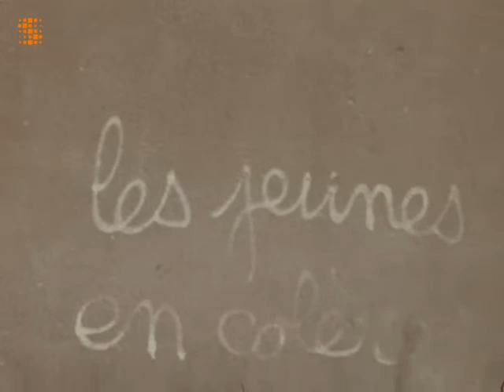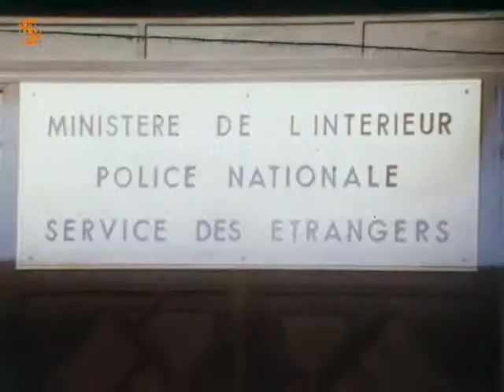« Des hommes, pas des chiens » : La régularisation des travailleurs étrangers — Marseille, 1973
Extrait de l'émission de la RTBF : « Le racisme à Marseille ou la mort de Ladj Lounès » (1973)